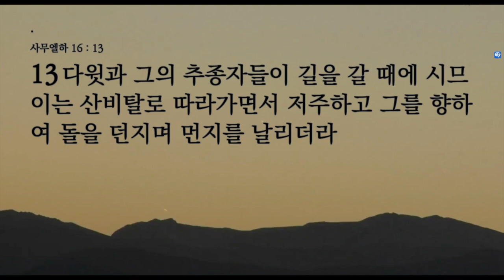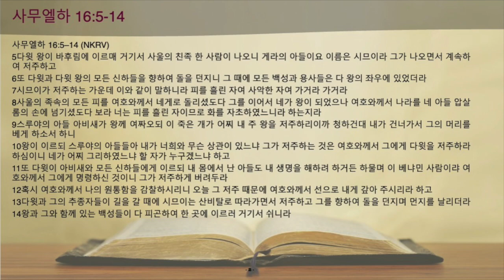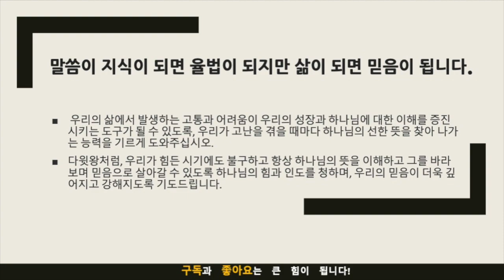묵상노트 ㅣ 하나님의 징계를 받아 들이는 다윗의 믿음(사무엘하 16:5-14)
요약 : 다윗 왕의 이야기를 통해 고난을 겪을 때에도 하나님의 뜻을 바라보고 믿음을 지키는 방법을 배울 수 있습니다. 다윗은 자신의 죄를 인정하고, 그로 인해 받은 고통을 하나님의 징계로 받아들였습니다. 이를 통해 우리는 고난에 직면했을 때, 스스로를 중심으로 세상을 보는 대신 하나님의 뜻에 집중하고 그를 통해 우리를 성장시키려는 의도를 이해하려 노력해야 함을 깨닫게 됩니다. 성경에서는 고통과 시련이 우리를 더 강하게 하고, 그리스도를 통해 우리는 모든 것을 이길 수 있음을 상기시킵니다. 또한, 모든 일이 하나님의 선한 뜻에 의해 선을 이루게 된다는 것을 기억하며 믿음을 지켜 나가야 합니다.

음원출처 : 크리스찬 BGM